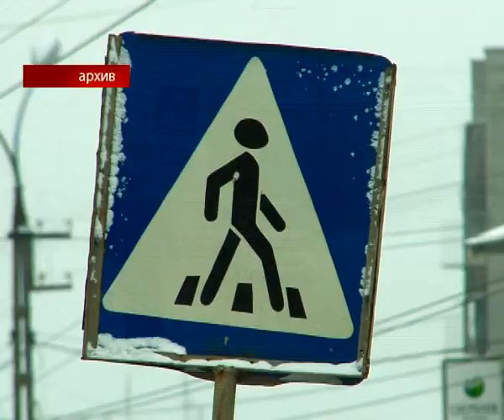Дороги Братска не будут посыпать «Бионордом»